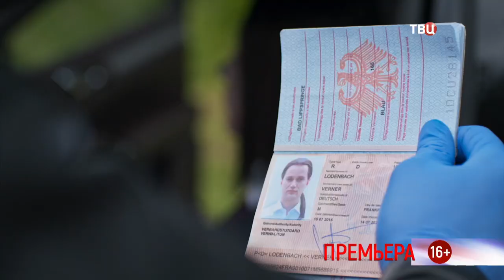Змеи и лестницы (2020) Трейлер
Змеи и лестницы (2020) Трейлер / Анонс